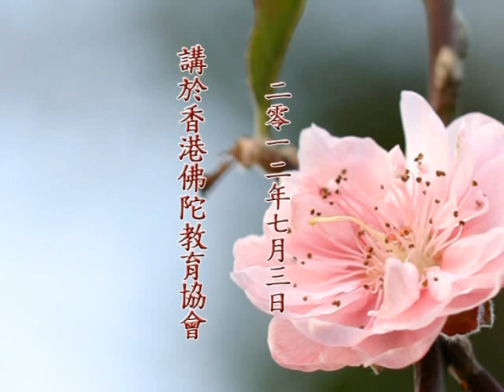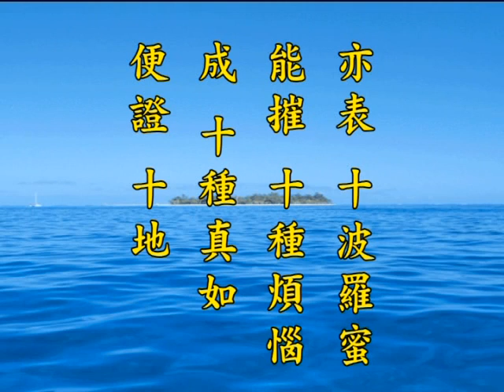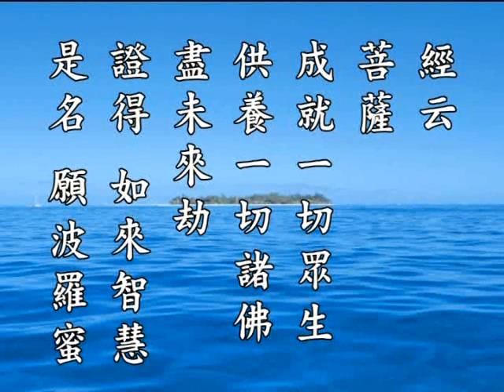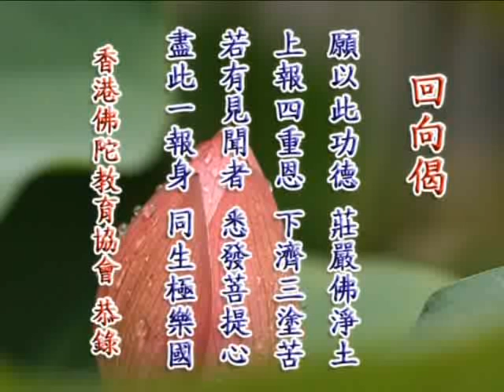净土大经科註 净空老法师主讲408